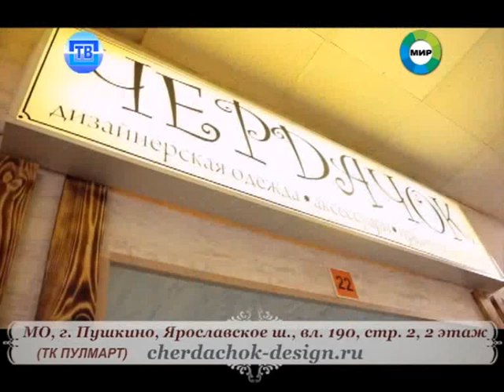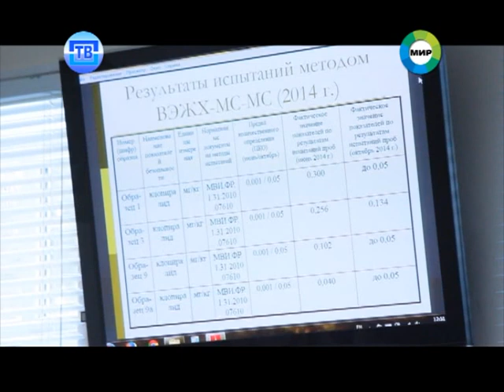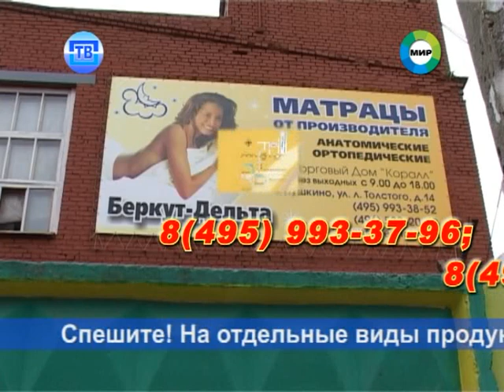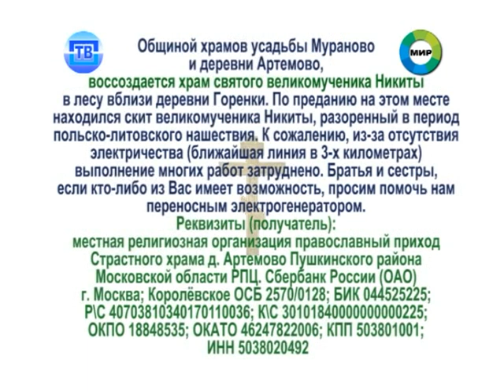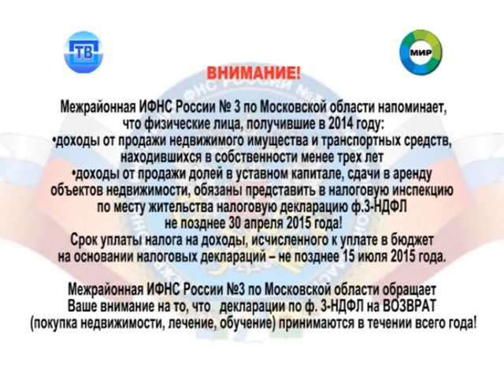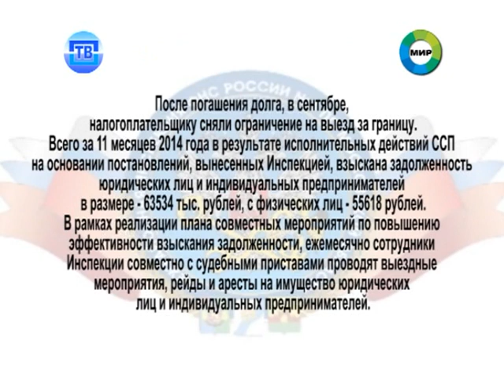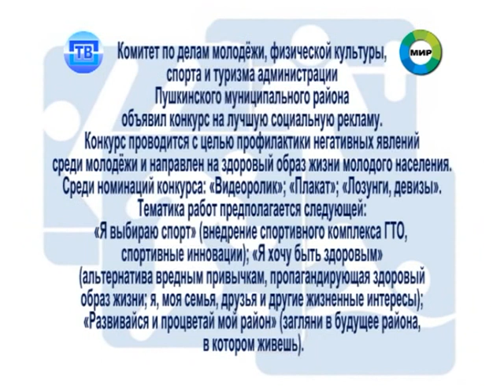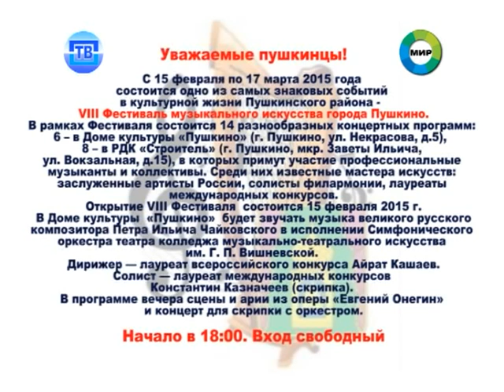Новости Пушкинского ТВ от 20.02.15